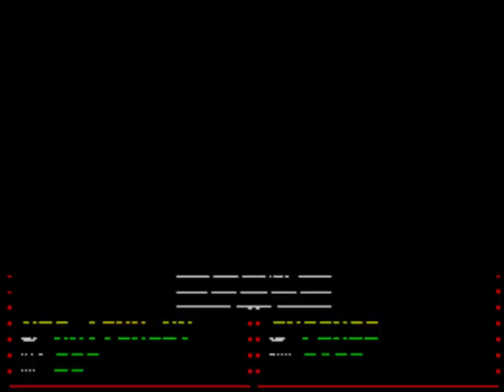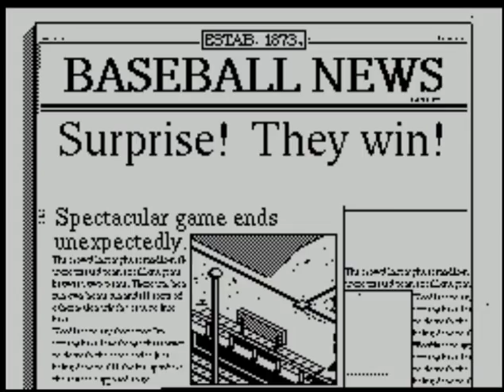R.B.I. 2 Baseball (video 438) (ZX Spectrum)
NY YANKEES V CHICAGO